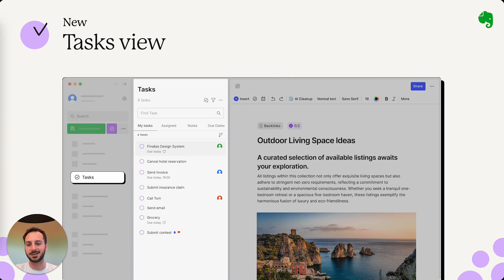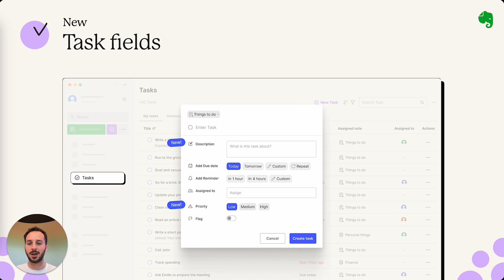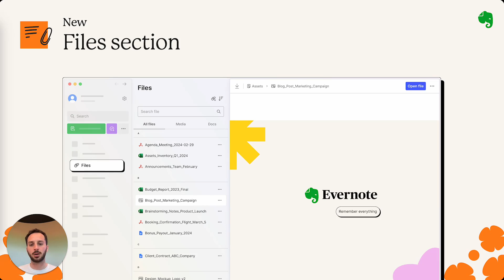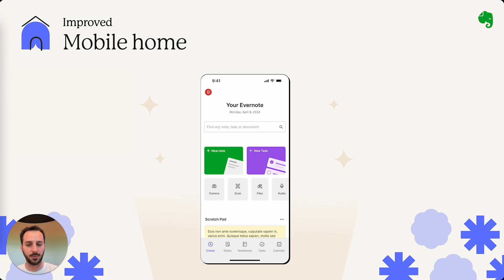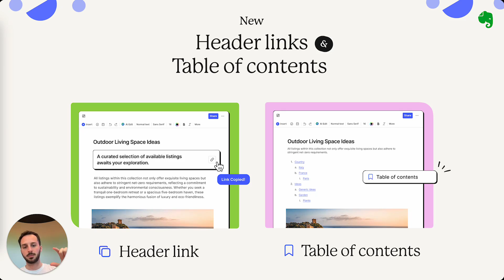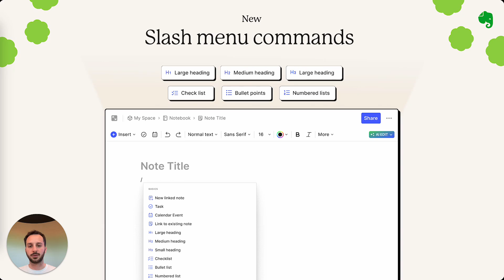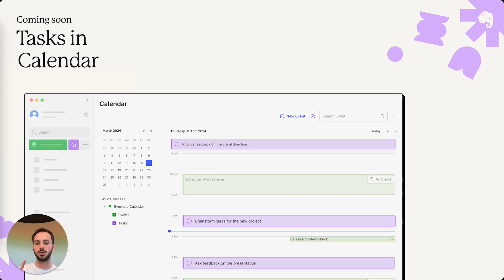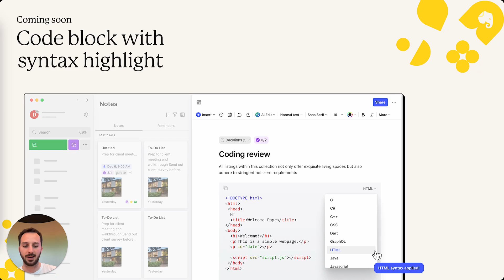What's new at Evernote? 💜 April 2024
Product lead Federico Simionato shares the team's greatest accomplishments from last month and previews what's coming soon.

NEW
00:18 Native event creation
00:50 New Tasks view
01:25 New Tasks fields
01:57 Files
02:44 Import feature
03:08 New Home on Mobile

03:58 Header link & table of contents
04:45 New items in the / command menu

COMING SOON
05:20 Bringing features to Mobile and Tablet
06:26 Pinned notes in notebooks
06:43 Tasks in Calendar
06:55 Code block with syntax highlight